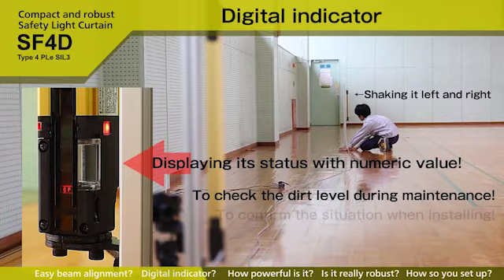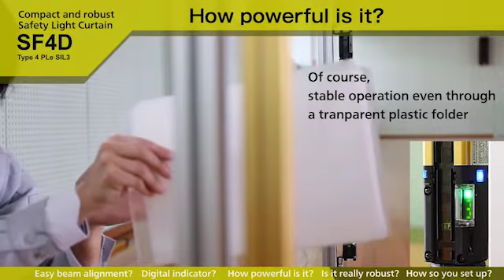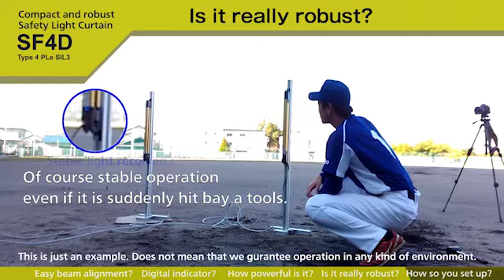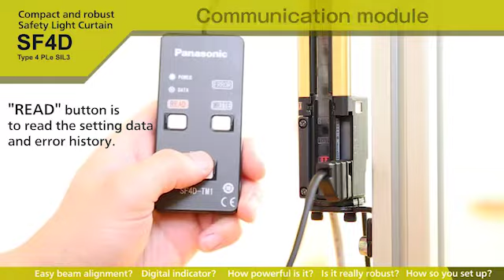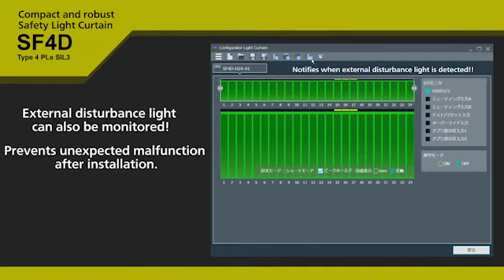Light Curtains / Safety Components: SF4D Series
This video highlight's the Panasonic Compact & Robust Safety Light Curtain SF4D Series.

Panasonic Safety Light Curtains offer no dead zone detection, built-in muting, blanking functions and up to Category 4 protection to provide the best solution for a variety of machine safeguarding applications.